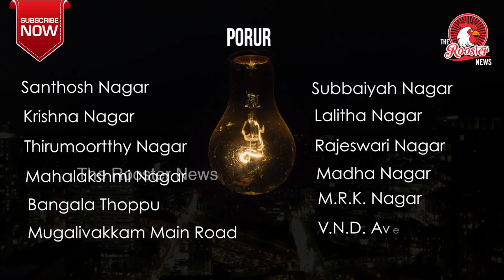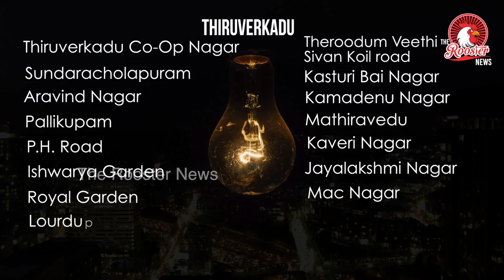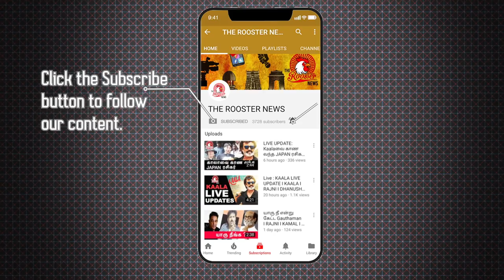Powercut in chennai 25/07/18 I chennaipowercut I 7 HOUR POWER CUT IN CHENNAI I THE ROOSTER NEWS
Residents in Chennai will face power cuts on Wednesday, July 25, from 9am to 4pm, due to maintenance work being carried out by the Tamil Nadu Generation and Distribution Corporation(TANGEDCO).

Power supply will be resumed before 4pm if the works are completed by then.

It was earlier reported that several areas will be facing power cuts on Tuesday as well, due to the maintenance work.

The following areas will be affected:

Porur

Thiruverkadu

Vysarpadi

Sembium